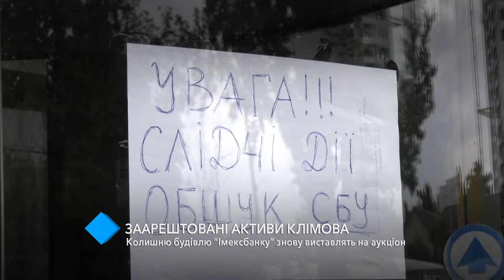Здание бывшего "Имексбанка" снова выставят на продажу